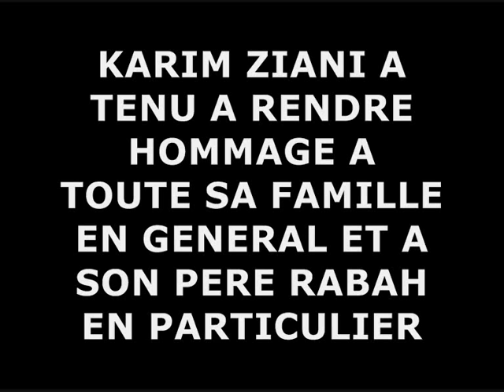KARIM ZIANI Z COMME ZIANI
KARIM ZIANI REND HOMMAGE A SON PERE EN PARTCULIE ET A SA FAMILLE EN GENERAL